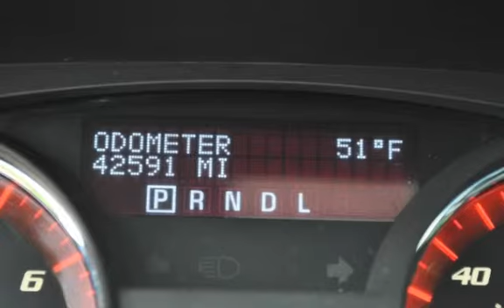2011 GMC Acadia Denali AWD for sale in FLUSHING, MI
2011 GMC ACADIA DENALI - 3.6 V6 - ALL-WHEECARBON BLACK METALLIC - EBONY LEATHER - MOONROOF - NAVIGATION - HEATED AND COOLED SEATS - BOSE STEREO SYSTEM - DVD ENTERTAINMENT SYSTEM - HEADS-UP DISPLAY - REARVIEW CAMERA - POWER LIFT GATE - TOWING PACKAGE - FOR MORE INFORMATION PLEASE CALL